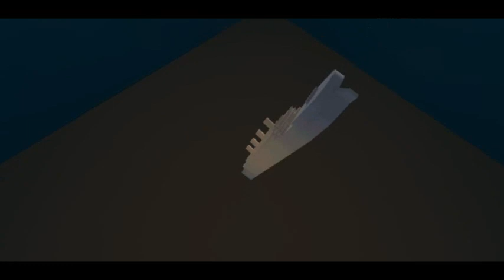Roblox - simple ship sinking simulation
0:58 - starboard list begins to be noticeable
3:54 - Final Plunge/wreck journey